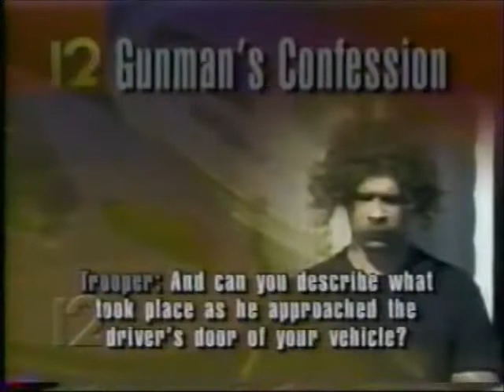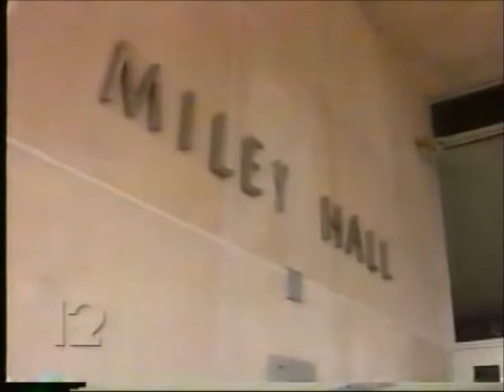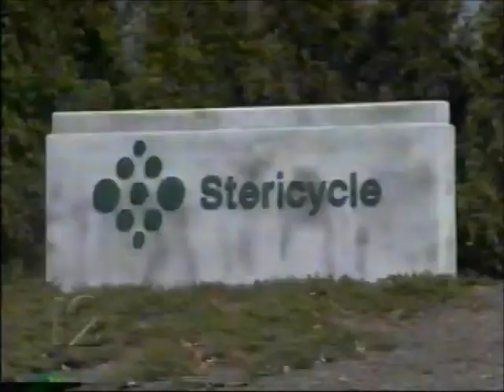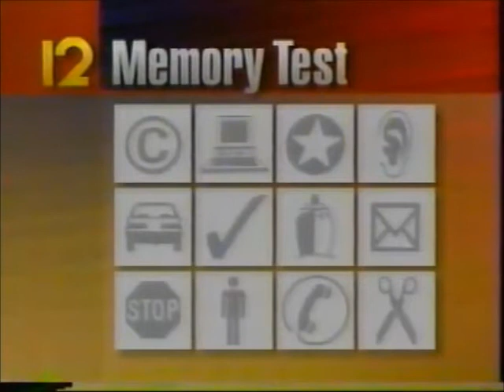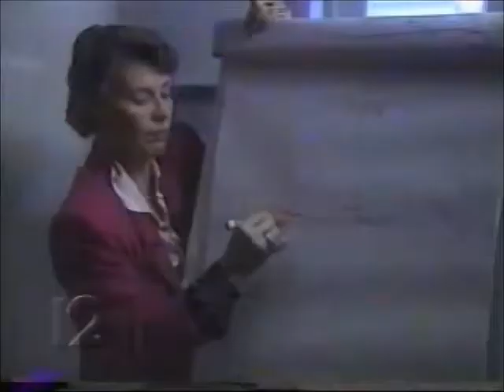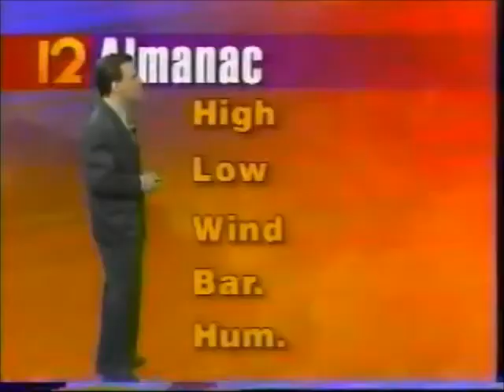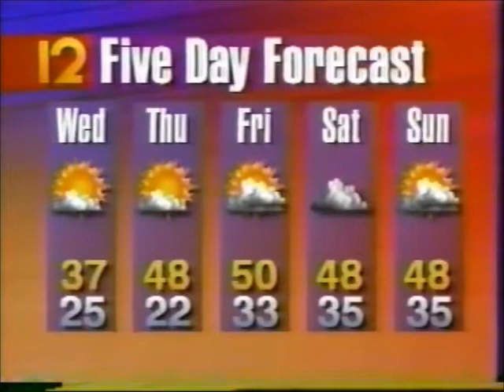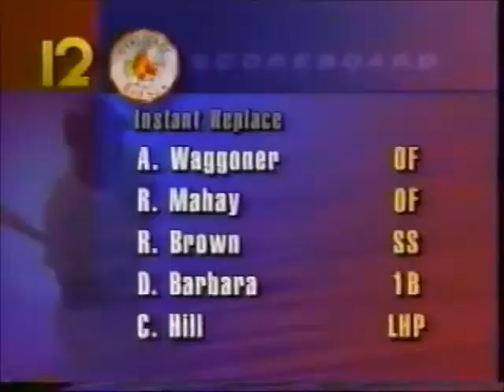WPRI Eyewitness News at 6:00PM (4/4/1995)